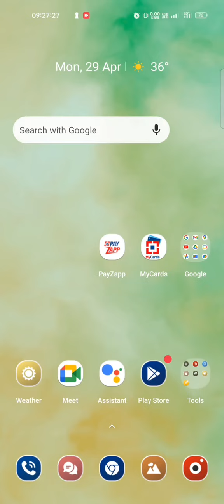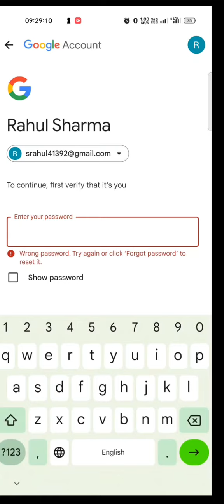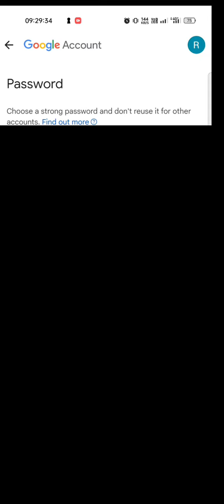Gmail ka password kaise reset kare 💯|| Gmail ka password kaise forget kare 💯 2024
Thanks 🙏👍👍🙏